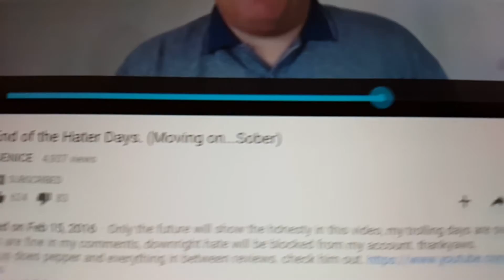theSHOENICE is back to drinking again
Well he had announced no more drinking, well guess what?! He's back.Shoenice drinking stunts are rolling in.I knew shoenice could not do it.Love his videos!! His youtube channel name is theSHOENICE.